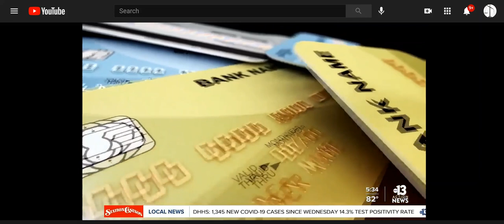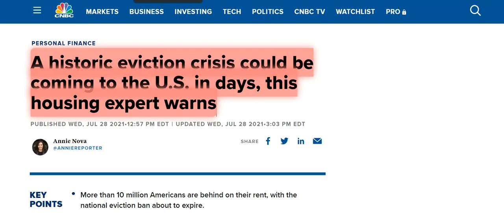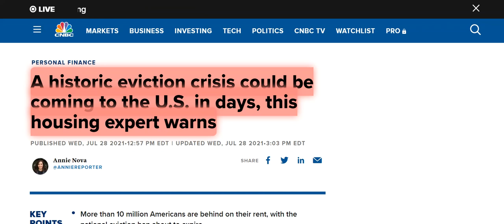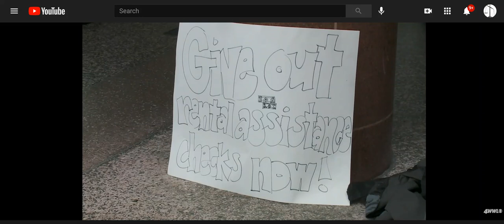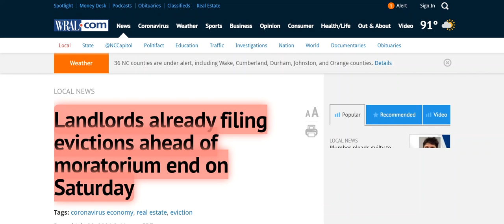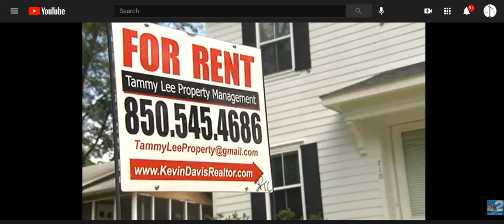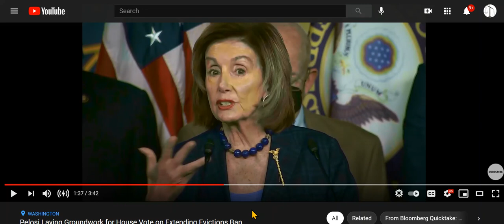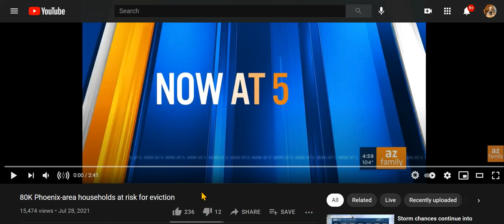Just Talking: Eviction Moratorium To Lift Tomorrow - Start Caring Because This Will Effect Everyone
I'm sorry, but I provide no links. The moratorium ends tomorrow, so now there is easy access to a flood of information about the impact of the lift.